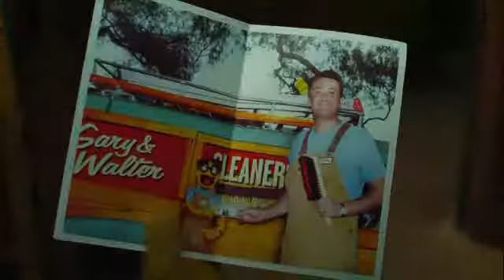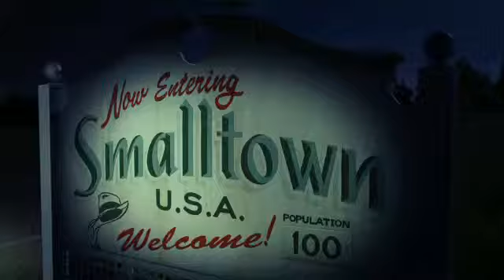Die Muppets - Musikc Clip "Man Or Muppet"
Endlich tanzen die Puppen wieder -- Anfangs Februar 2012 kehren die legendären Muppets zurück auf die große Kino-Leinwand. Doch bevor Kermit der Frosch, Miss Piggy, Gonzo und Konsorten sich wieder in den Armen liegen und sich vor lauter Gags und Quatsch die Balken biegen, muss sich Walter, seines Zeichen der weltgrößte Muppetfan aller Zeiten, mächtig ins Zeug legen. Es gilt, den teuflischen Plan des Ölmagnaten Tex Richmann (Chris Cooper), das berühmte Muppets-Theater abzureißen, zu durchkreuzen und das Theater vor dem Untergang zu bewahren. Gemeinsam mit Gary (Jason Segel) und Mary (Amy Adams) initiiert er den größten Spendenmarathon, den die Welt je gesehen hat: 10 Millionen US-Dollar könnten das Theater retten! Kermit soll deshalb helfen, die alte Muppets-Gang wieder zusammenzubringen, die mittlerweile in alle Himmelsrichtungen verstreut sind: Fozzie tourt mit seiner Band „The Moppets" durch die Lande, Miss Piggy hat es zur Chefredakteurin bei der Vogue in Paris geschafft, Animal unterzieht sich einer Aggressionstherapie und Gonzo betreibt eine erfolgreiche Klempnerei. Alle vereint sollen sie am Ende wieder auf die Bretter, die die Welt bedeuten.

Kermit, Miss Piggy, Gonzo, Fozzie Bär, das Tier, Scooter, Statler und Waldorf und all die anderen Helden stellen die wohl verrückteste, bunteste und fröhlichste Ausgabe der besten Show aller Zeiten auf die Beine. Aber auch für Amy Adams („Verwünscht"), Jason Segal („How I met your Mother", „Männertrip") und Chris Cooper („Die Bourne Verschwörung", „American Beauty") steht jede Menge durchgeknalltes Zeug im Drehbuch. Dieser Film krönt die bisher so erfolgreiche Muppets-Historie und verspricht ein urkomisches, schräges und emotionales Kinoerlebnis der Sonderklasse. Ein Highlight!